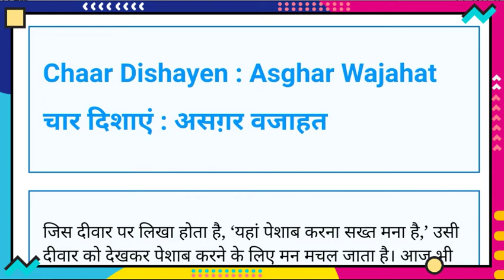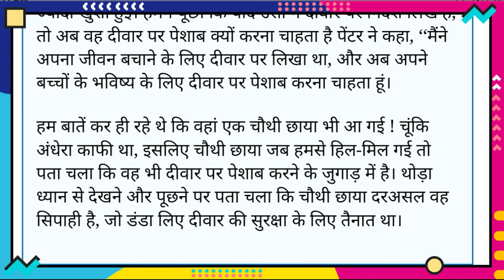'यहां पेशाब करना सख्त मना है' । असग़र वज़ाहत की कहानी- चार दिशाएं । Hindi kahani Char Dishayen ।